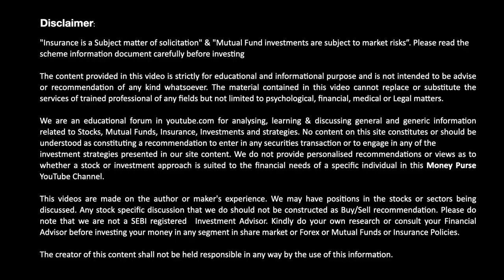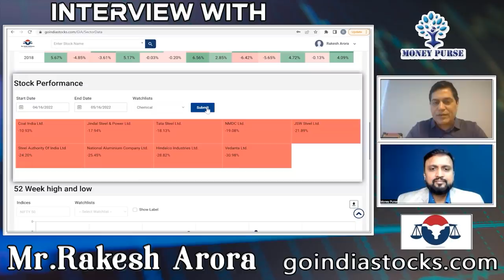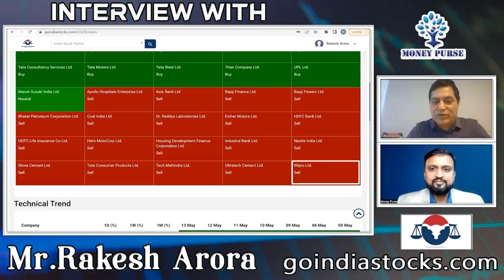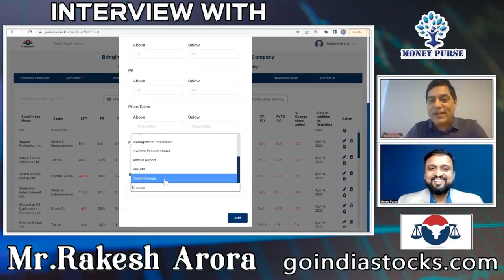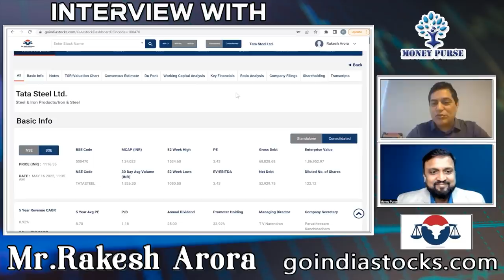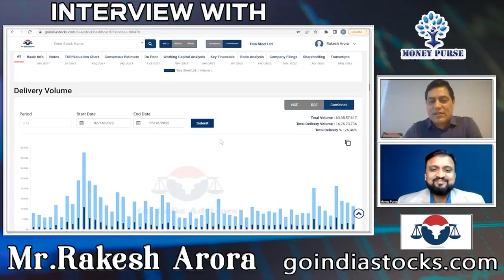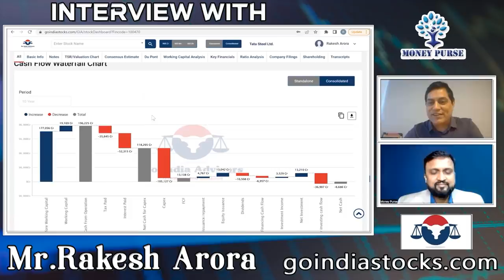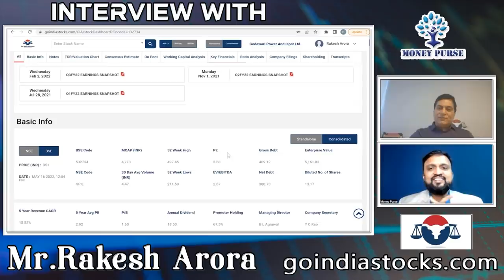Go India Stocks📊 Most Advanced Research Platform for FREE😍